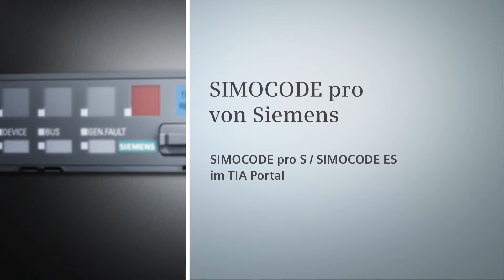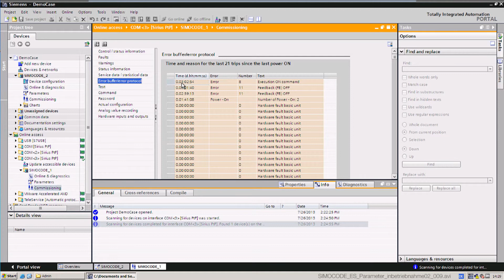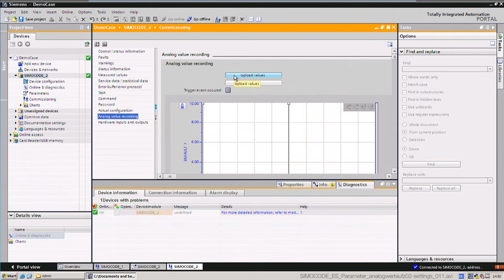SIRIUS Motormanagement SIMOCODE pro S und SIMOCODE ES im TIA Portal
Sie suchen einen einfachen Einstieg ins Motormanagement? SIMOCODE pro S, das smarte und kompakte Mitglied der bewährten Systemfamilie SIMOCODE pro, bietet Ihnen genau das! Zusätzlich zu allen Motormanagement-Basisfunktionen sind Erdschluss- und Temperaturüberwachung sowie die Anbindung von 230-V Eingängen bereits integriert! SIMOCODE ES, die zugehörige Engineering-Software, sorgt dank der Integration ins TIA Portal für eine einfache Inbetriebnahme, reibungslosen Betrieb und umfassende Diagnose! Mehr Schutz für den Motor, mehr Transparenz in der Anlage!